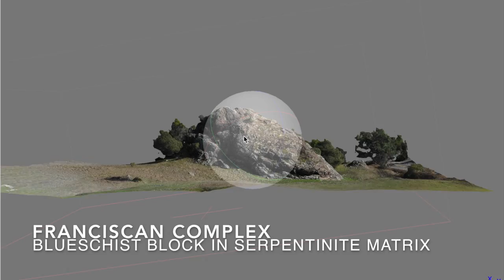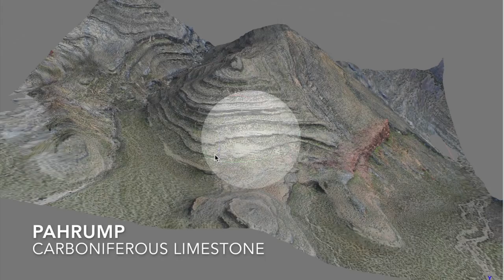Geology From Above Composite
Over the past few years I have indulged in a nice little distraction from my typical research by using drones. I use the images as part of my research, for lecture material, and for helping to highlight the geology while in the field with students. Some images are used as is, some are annotated, some are turned into 3D models, and some even make it to the stage of being 3D printed at the SSU makerspace.  The students seem to really enjoy the videos and models, so I figured I would throw together a little composite for our SSU faculty symposium last night. This may get taken down cause of the song (Ruelle, Where We Come Alive), but my kids love it, so here goes.

I should also acknowledge the host of students and colleagues that make these trips so fun. Thanks to all that have been part of the ride.

If you are looking for a little more description, some of locations have a dedicated post on the instagram account @geologyfromabove